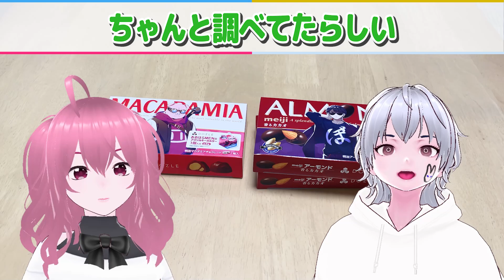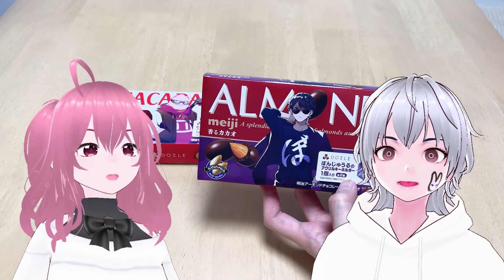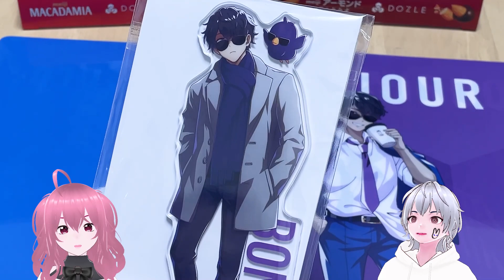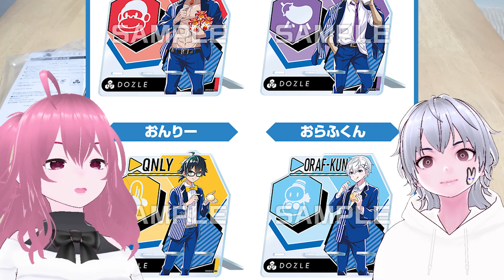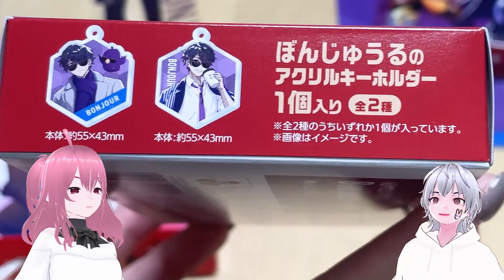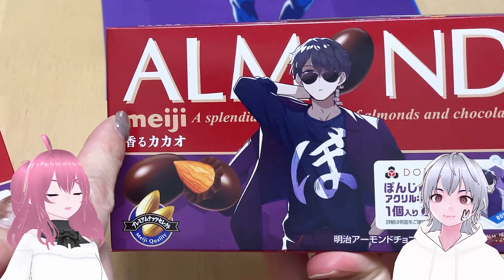【ドズル社】ローソンコラボ第2弾！早朝から買いに行ってきたぞ！